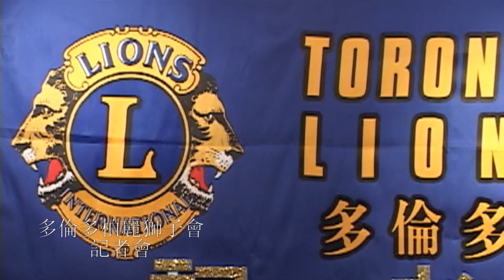20090109, 多倫多柏麗獅子會, 記者會, 加拿大多倫多, Toronto Paragon Lions Club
20090109, 多倫多柏麗獅子會, 記者會, 加拿大多倫多, Toronto Paragon Lions Club